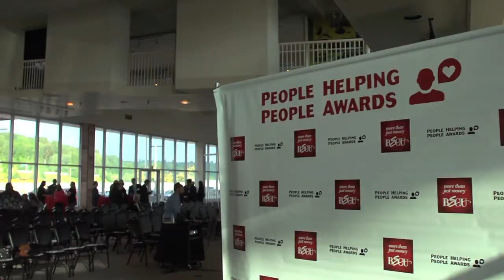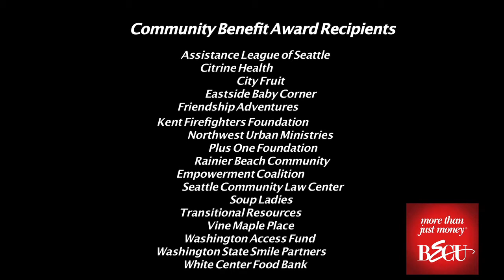2014 | People Helping People Awards | BECU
You support non-profit organizations; we support you. As a not-for-profit credit union, supporting our community is in our DNA. Each year, the BECU People Helping People Awards recognize and honor both members and organizations in communities in our service area.

Let’s Connect!